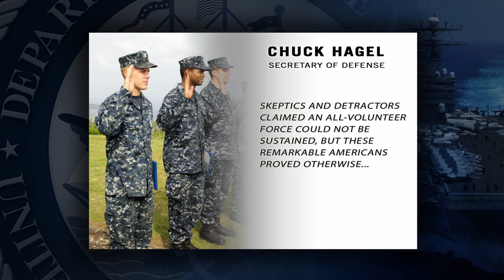SECDEF Salutes 40TH Anniversary of All-Volunteer Military